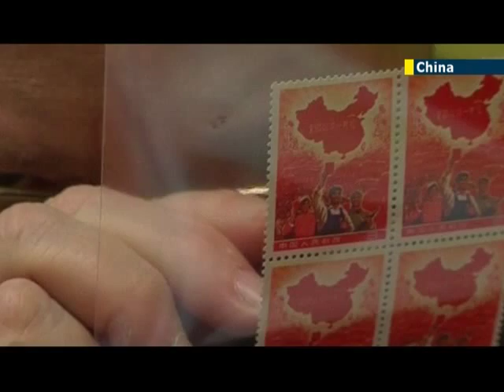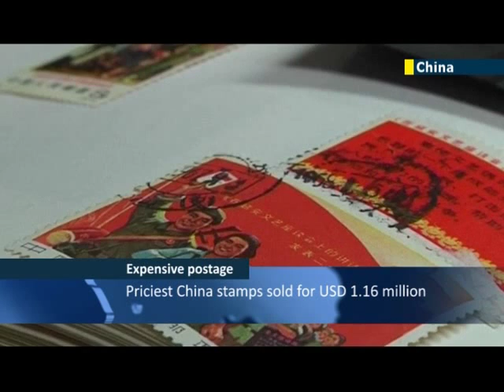Rare Chinese stamps sell for USD 816,000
A faulty Chinese stamp that shows communist revolution workers rallying beneath a red China but with a white Taiwan called "The Whole Country is Red" fetched USD 816,000 at a recent Hong Kong auction. Taiwan remains a touchy subject for China as it claims sovereignty over the small Island; however Taiwan is generally recognized as being an independent state and is in fact where the non-communist Chinese government fled to during the Communist revolution.